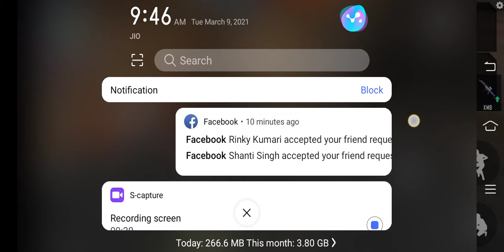REABEL STAR GAMING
tarun